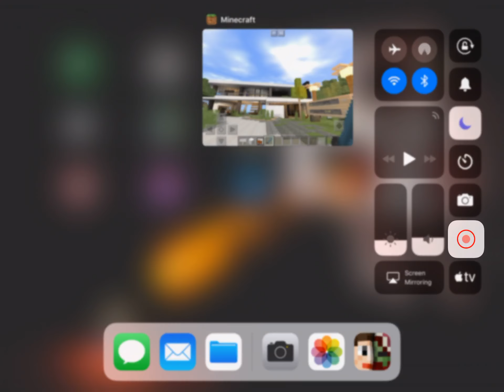minecraft pocket edition modern house #21 map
This map contains a modern two story house and garden.